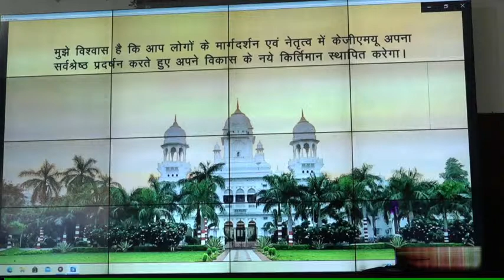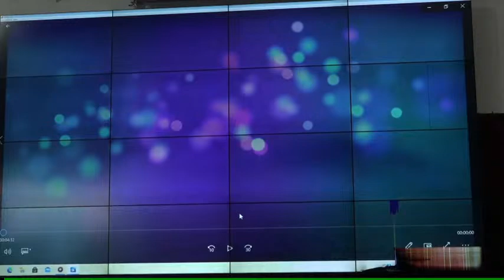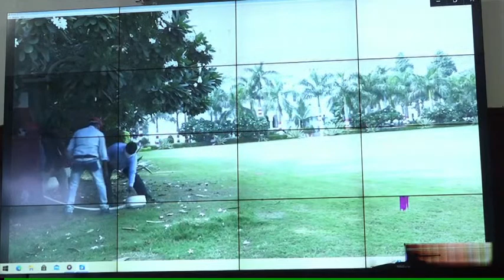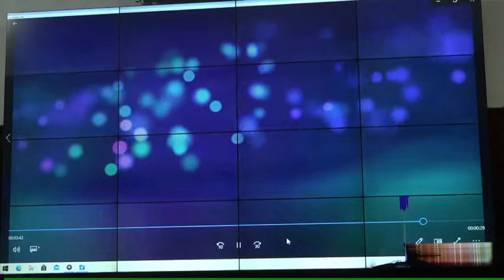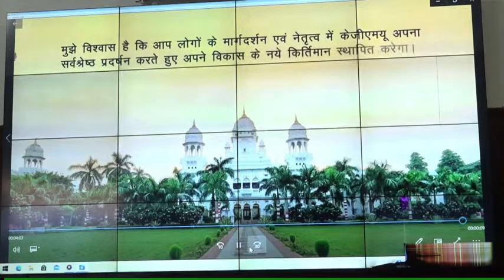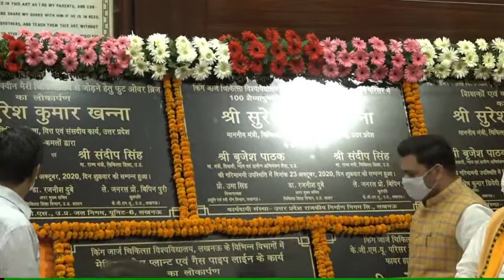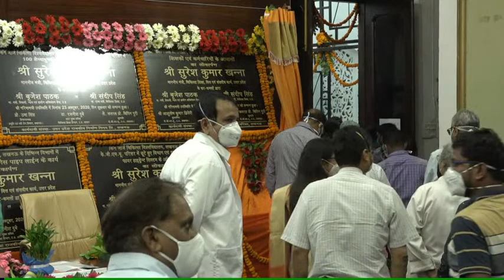Inauguration of various projects at KGMU by Shri Suresh Khanna Ji